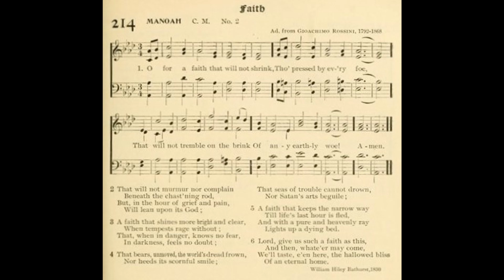O For a Faith That Will Not Shrink (Manoah)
Text by: William Hiley Bathurst 1830
Tune; Manoah by: Gioachimo Rossini 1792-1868
Source: Lutheran Book Concern, Columbus, Ohio, 1908 No 214

1 O for a faith that will not shrink,
Tho' pressed by ev'ry foe,
That will not tremble on the brink
Of any earthly woe!

2 That will not murmur nor complain
Beneath the chast'ning rod,
But, in the hour of grief or pain
Will lean upon its God;

3 A faith that shines more bright and clear,
When tempests rage without;
That, when in danger, knows no fear,
In darkness, feels no doubt;

4 That bears, unmoved the world’s dread frown,
Nor heeds its scornful smile;
That seas of trouble cannot drown,
Nor Satan’s arts beguile,

5 A faith that keeps the narrow way
Till life’s last hour is fled,
And with a pure and heavenly ray
Lights up a dying bed.

6 Lord, give us such a faith as this,
And then, whate’er may come,
We’ll taste e’en here the hallowed bliss
Of an eternal home.